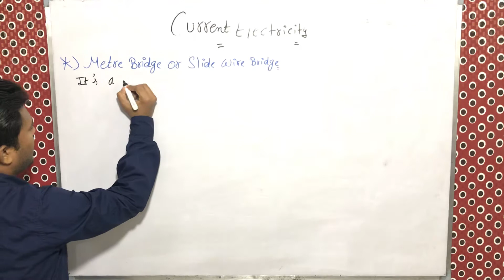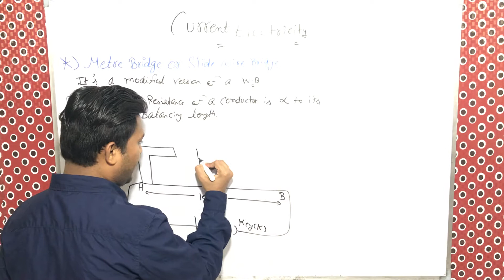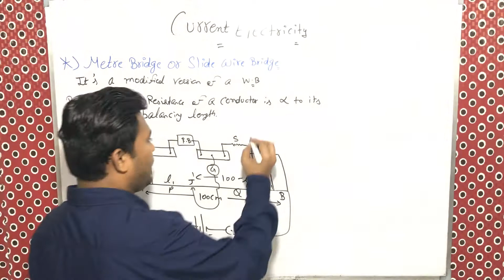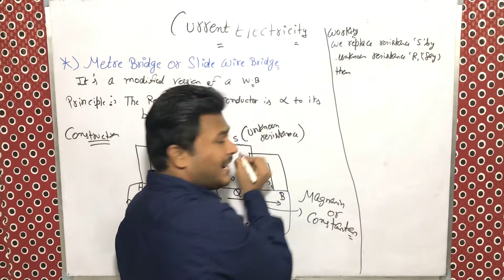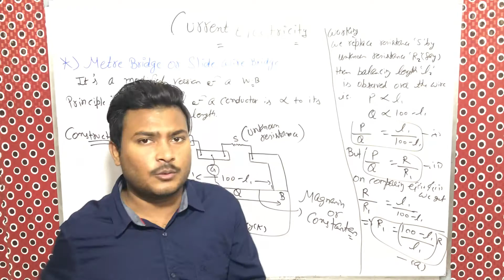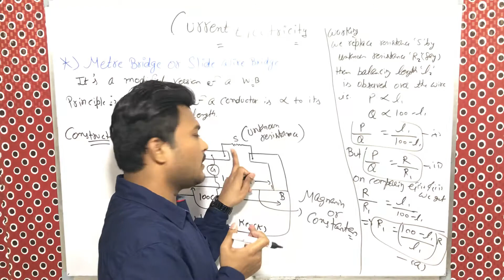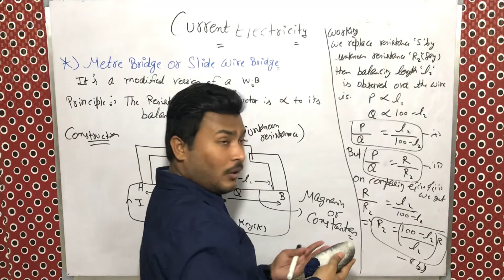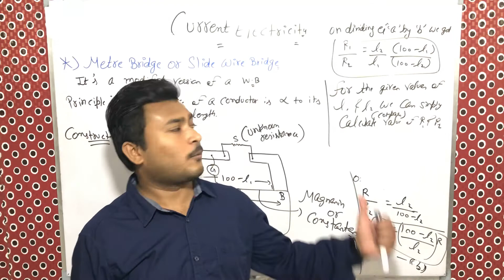METRE BRIDGE WITH APPLICATION 1 || Lecture 17|| Current electricity || CLASS 12 || WINGS ACADEMY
Hello students  , I am vipin verma and here I only believe to teach concepts not to memorize , because according to me everything in this universe has a secret and mechanism to do work , many of them we study in our physics but i will not make you study these things without knowing their concepts . So I will always give you concepts , cooperate with me and for any query tell me through comment box or to wings academy, I am telling you this journey is going to be very adventurous.